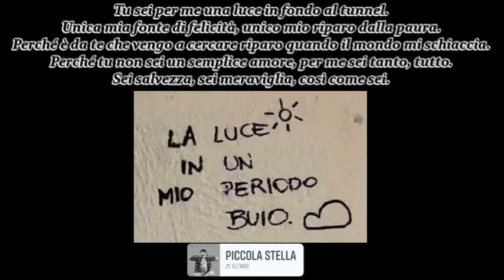Tu sei per me una luce in fondo al tunnel...